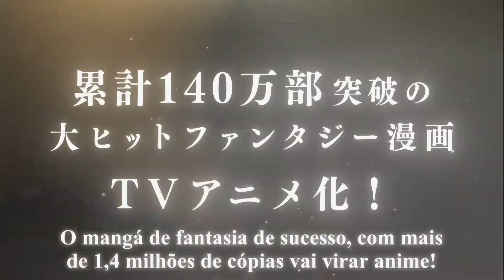TALES OF WEDDING RINGS - FANTASIA ROMANTICA JÁ DISPONÍVEL NO CRUNCHYROLL | TRAILER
Satou é um garoto do ensino médio apaixonado por sua melhor amiga, Hime, que tem uma beleza sobrenatural de outro mundo. Então, quando ela volta para seu mundo de origem para se casar, Sato não pensa duas vezes - ele a segue e invade o casamento. Em seguida, depois de um beijo de Hime, ele se torna subitamente o novo noivo! Mas aqui neste mundo, Hime é a "Princesa dos Anéis" e seu marido está destinado a ser o Rei dos Anéis: um herói de imenso poder.

Distribuidora
Showgate
Áudio
Japonês, Português (Brasil), English, Deutsch, Español (América Latina)
Legendas
Português (Brasil), English, Bahasa Indonesia, Bahasa Melayu, Deutsch, Español (América Latina), Español (España), Français, Italiano, Tiếng Việt, Русский, العربية, ไทย
Classificação de Conteúdo
A18
Conteúdo Sexual, Nudez, Violência Fantasiosa

Já Disponível na Crunchyroll

Fonte: Crunchyroll

Direitos Autorais: Crunchyroll

TÍTULO DO VÍDEO: TALES OF WEDDING RINGS - FANTASIA ROMANTICA JÁ DISPONÍVEL NO CRUNCHYROLL | TRAILER